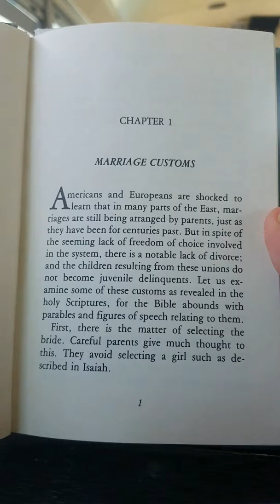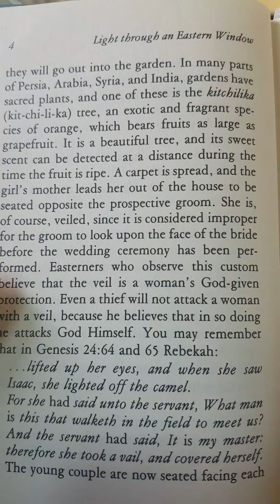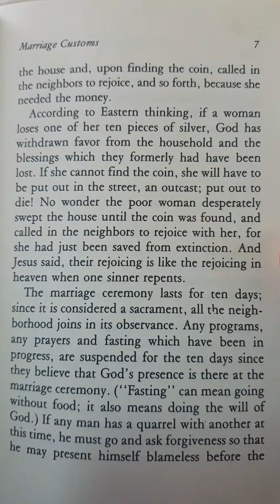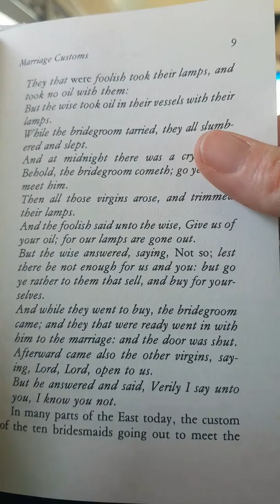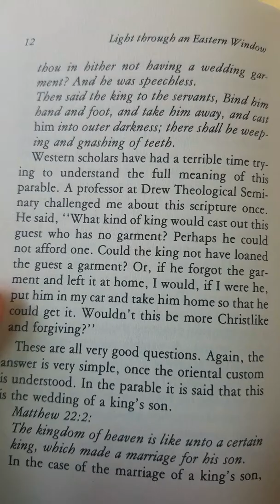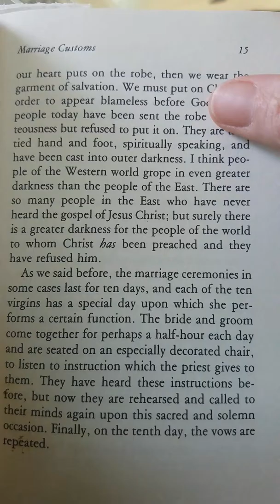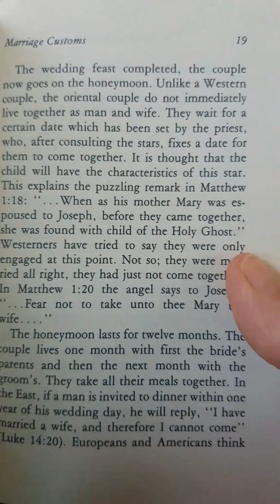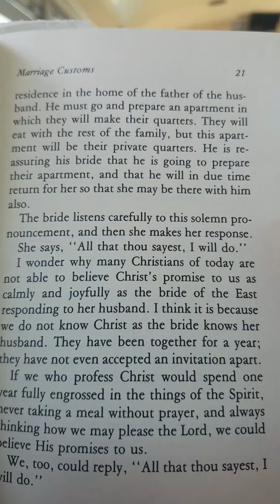Light Through an Eastern Window (chapter 1)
Reading of a book titled "Light Through an Eastern Window" by Bishop K.C. Pillai, D.D.

Chapter One,  "Marriage Customs".